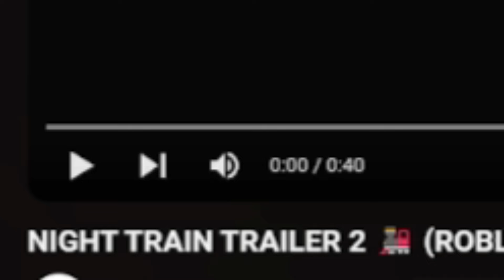Is realeasing a HUGE game!! 【Night Train Trailer2 review】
Check Out Stubbzy Channel to get a latest Information!! → @OriginalDeveloper

GAME will release on the 10th may 11pm BST